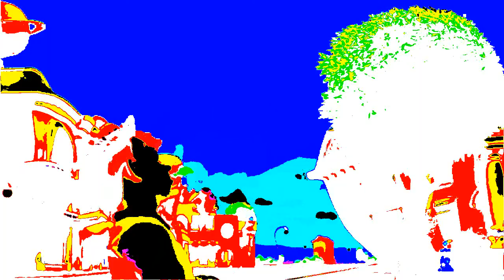The Mine Song in Real G-Major 8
Originally uploaded on March 27, 2019 when it was unlisted.